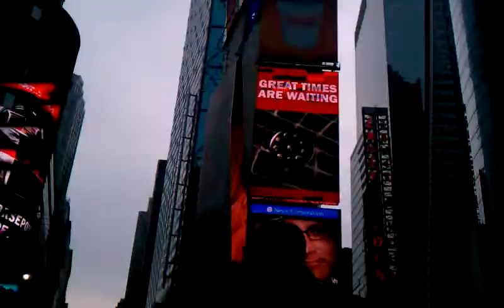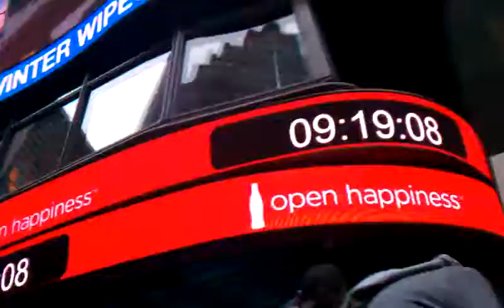December 31, 2010 2:41 PM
New Years Eve at Times Square, New York 2010..